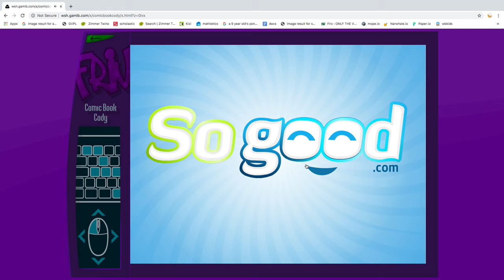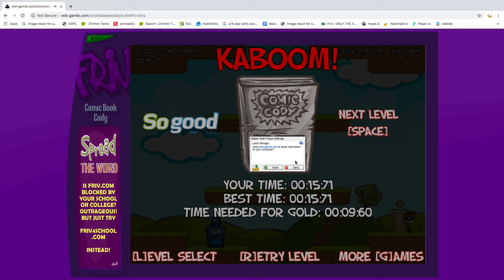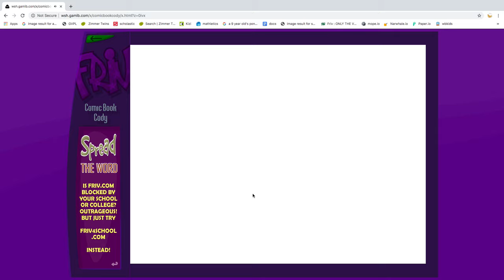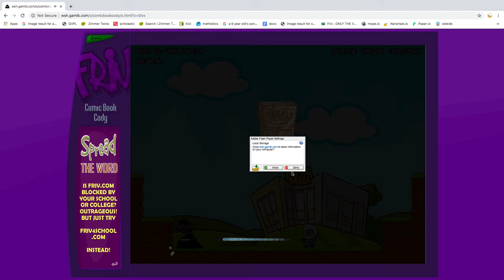Jakob Plays Comic Book Cody #1: Alien Kid???